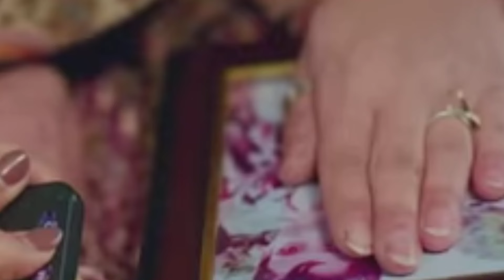कला के खिलाफ क्या दालचीनी क़दम उठाएगी?